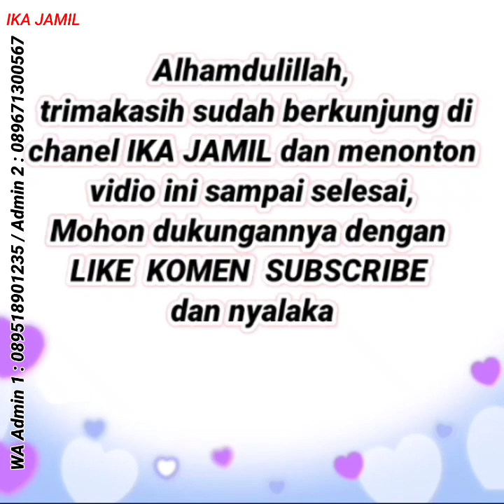Cantik Gamisnya, Murah Berkualitas | Model Gamis Terbaru | Baju Setelan Wanita Terbaru